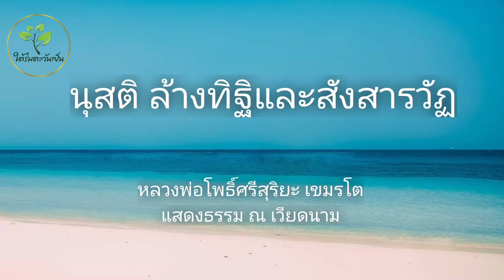นุสติ ล้างทิฐิและสังสารวัฏ หลวงพ่อโพธิ์ศรีสุริยะ เขมรโต